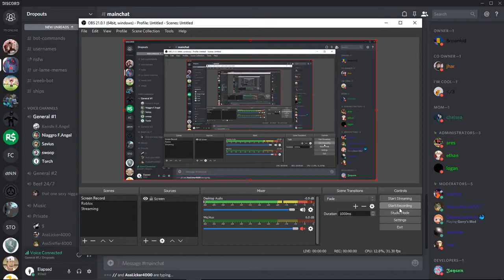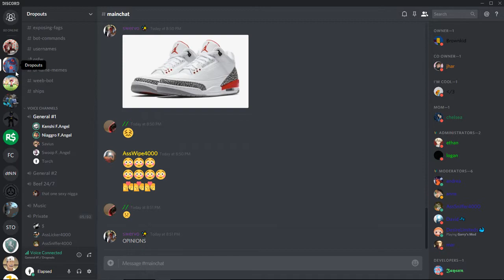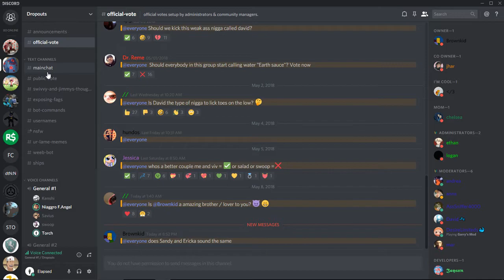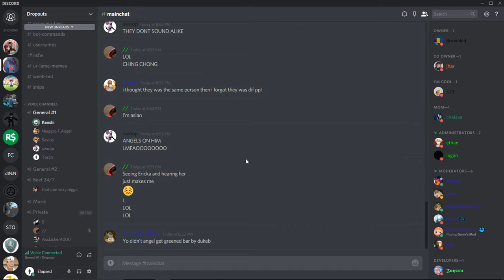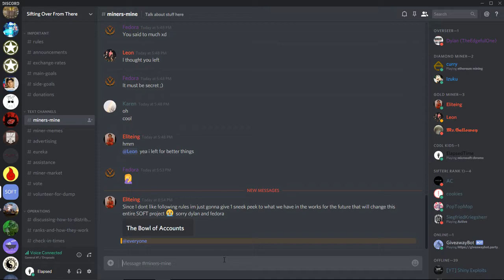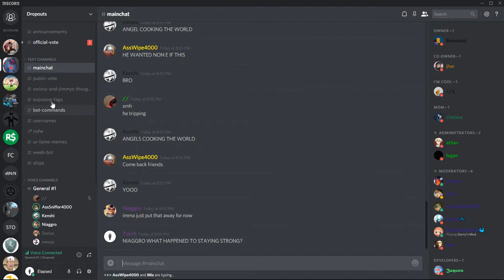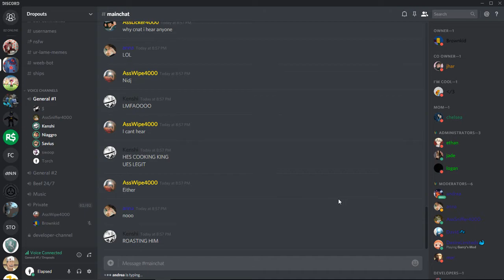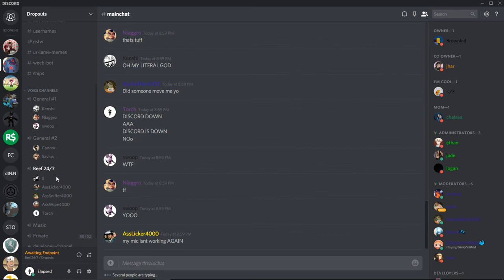A unstoppable force...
AAAAAAAAA IM DEADDDD NIGGA WENT ON A RAMPAGE